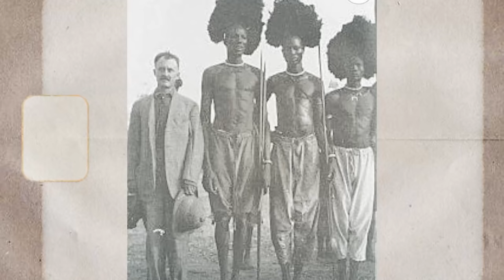El país con la gente MÁS ALTA del mundo 😱 | Sudán del Sur 🇸🇸